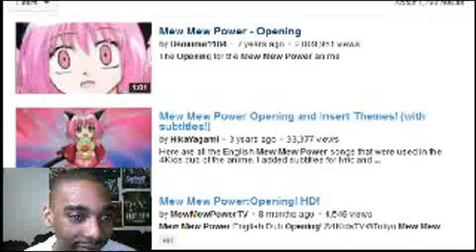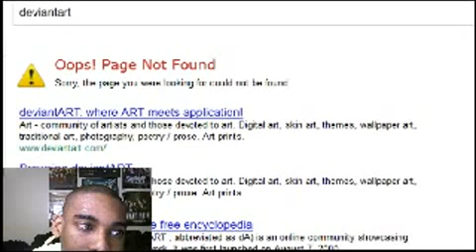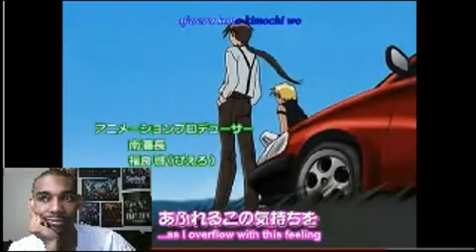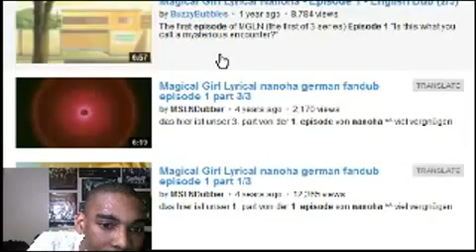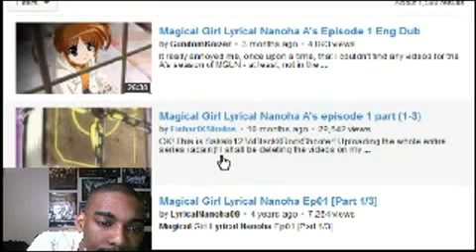BLACKbusterCritic - Justin.tv Dec 28th, 2012 - Part 5 (because part 4 blocked worldwide)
part 4 was blocked worldwide so here's part 5